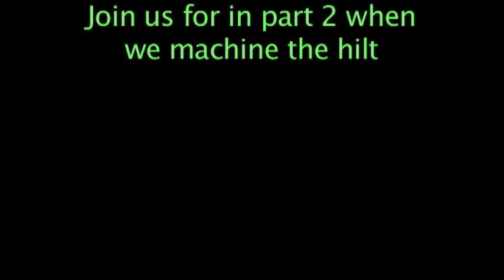RGBSaber Project Part 1: Electronics Build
For more information on the RGBSaber and other projects, check our

Part 1 of the RGBSaber project build process, in which the control electronics are built.